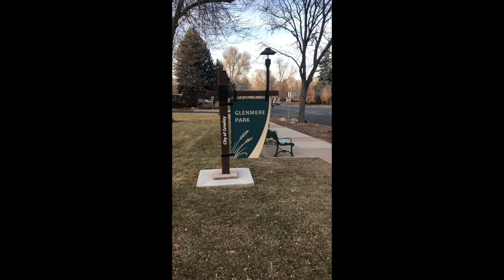Glenmere Park , Greeley, Colorado